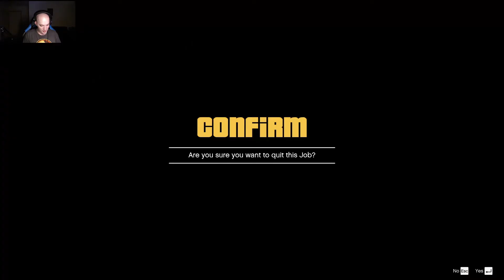Big Brain Syndrome | GTA V Online With Aidan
I hope you enjoy! Description is below!
Help the channel, quality & content expand and grow by contributing via getting some RAD swag from my RedBubble Shop!

Oh hey, sick! You made it to the actual description! You rad creature you! Today's edition of GTA V Online with Aidan (OfficiallyAR), we have a blast trying to eliminate SarandudeG in Tron, who clearly shows signs of Big Brain Syndrome, and is too good for the rest of us at the game!

And as always, stay safe, stay fluffy, have a great day & night wherever you are and... CHECK YA LATER, MATER! STAY EPIC!